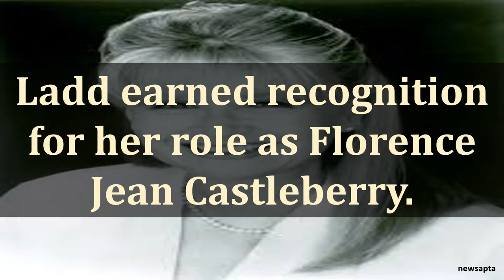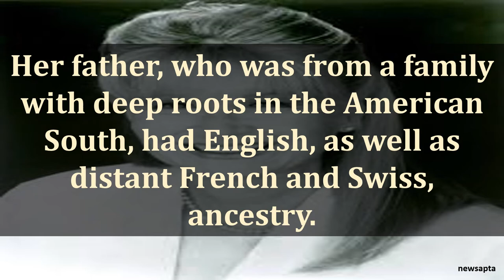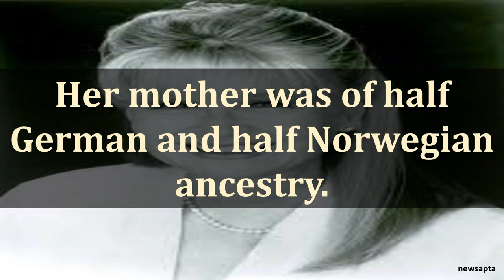BIOGRAPHY OF DIANE LADD